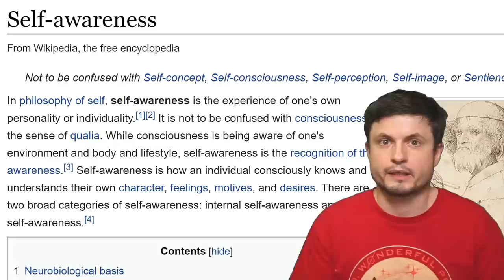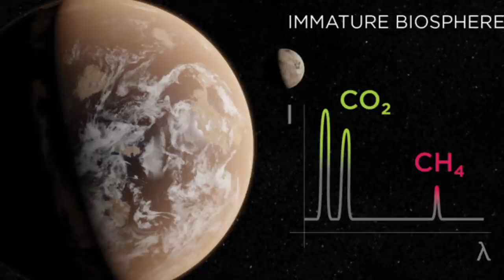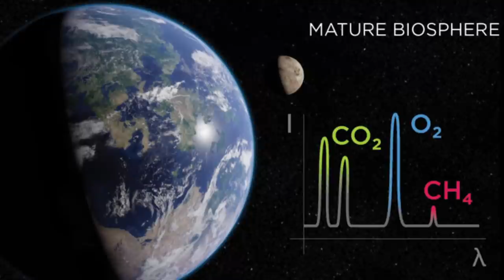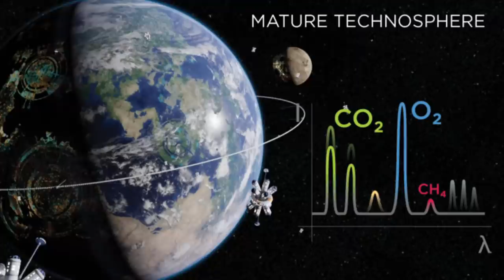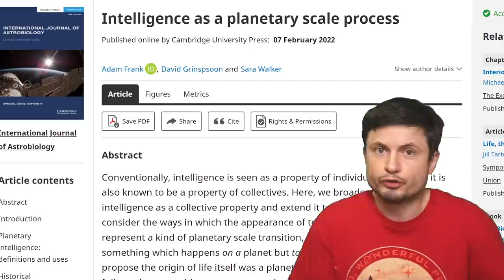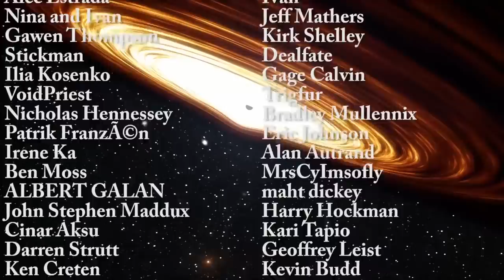Can a Planet Become Intelligent and Evolve Its Own Mind? New Study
Hello and welcome! My name is Anton and in this video, we will talk about a study that explores whether a planet can be intelligent

Tybie Fitzhugh
Viktor Óriás
Les Heifner
theGrga
Steven Cincotta
Mitchell McCowan
Partially Engineered Humanoid
Alexander Falk
Drew Hart
Arie Verhoeff
Aaron Smyth
Mike Davis
Greg Testroet
John Taylor
EXcitedJoyousWorldly !
Christopher Ellard
Gregory Shore
maggie obrien
Matt Showalter
Tamara Franz
R Schaefer
diffuselogic
Grundle Muffins

Images/Videos:
 Frank et al. 2022.
University of Rochester illustration / Michael Osadciw